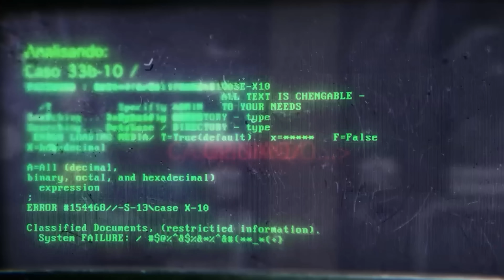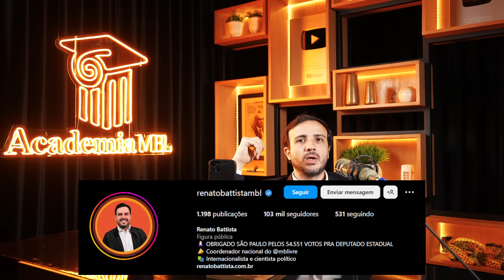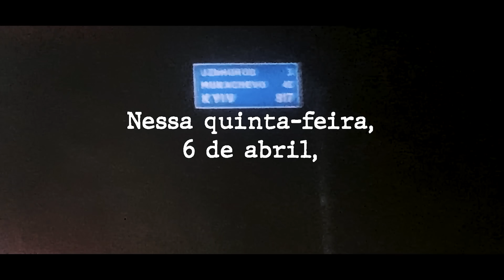O IMPEACHMENT DE LULA ESTÁ PRÓXIMO?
/ cortesdomamaefalei

renan santos
mblivetv
mblnews
cortes do mbl
kimkataguiri
kim kataguiri
mbl
movimento brasil livre
mblive
cortes de podcast
mbl news
cortes do mbl
cortes do mblivetv
mblive tv
mbl live tv
ministro da justiça
ministro do lula
kim kataguiri e flávio dino
cpi
stf
governo lula